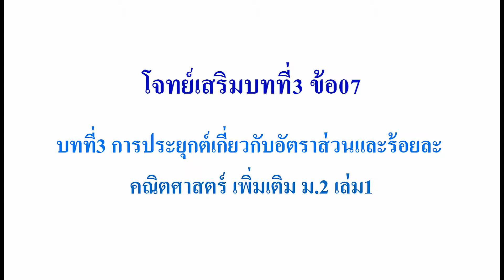โจทย์เสริมการประยุกต์อัตราส่วนและร้อยละ ข้อ07